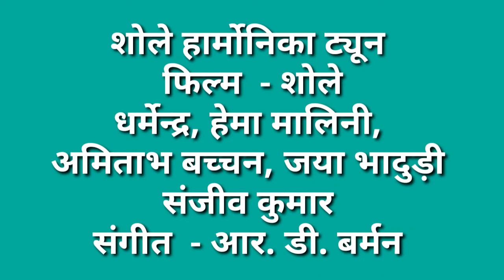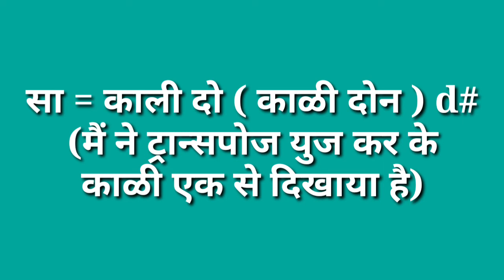Sholay Harmonica Tune - Piano Tutorial / Notations By Rajendra Kshatriya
This instrumental cover song/ tutorial is for entertainment/education purpose only.

Hindi Piano Tutorial

My Keyboard-
Casio Ctk 7300In
Keyboard Stand-
Kadence keyboard stand
My recording devices-
Vivo Y51L Mobile

राजेंद्र क्षत्रिय